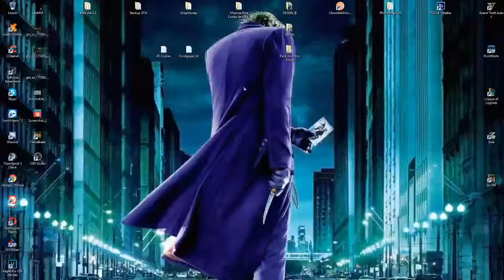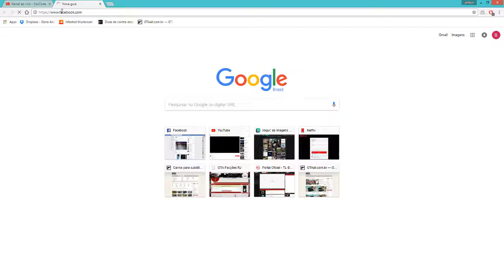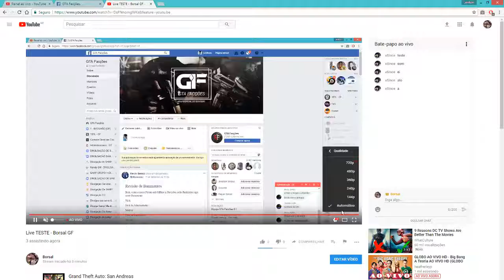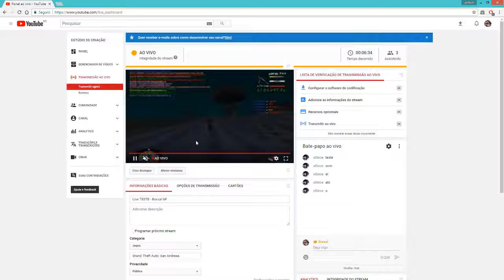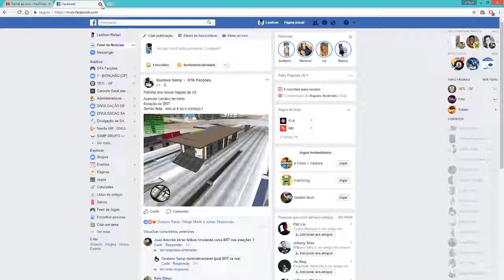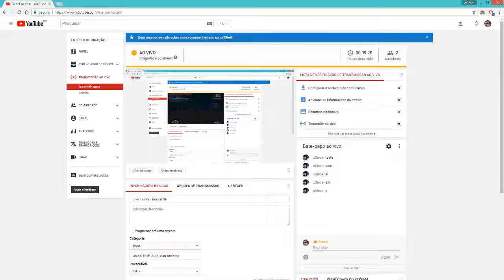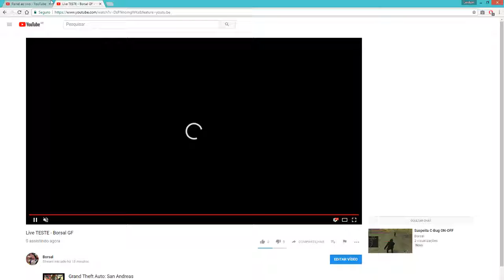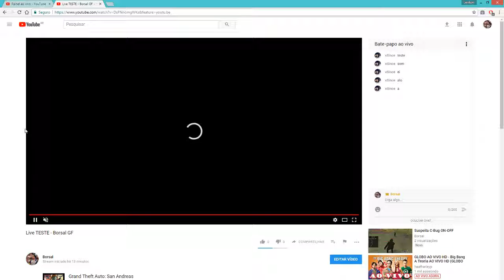Live TESTE - Borsal GF